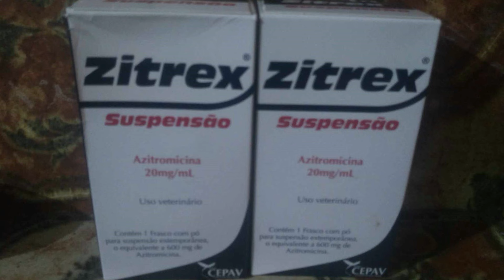TEASER - O MISTÉRIO DO FONTANÁRIO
E vem aí a primeira parte do Relato do Sr. Rafael e da da experiência asustadora que teve no Fontanário Monjolinho.
Este canal existe para que eu possa cuidar dos bichinhos que eu resgatei e que hoje moram comigo. Também para que eu possa cuidar de muitos outros que precisem de ajuda.
Se puder, nos ajude com qualquer valor para ração e remédios, nosso PIX é (chave CPF) 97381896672
Você também pode ser um padrinho ou madrinha contribuindo todo mês pelo APOIA.SE:
Apoia.se/draplagueasylum
Siga o Sanatório no Instagram: